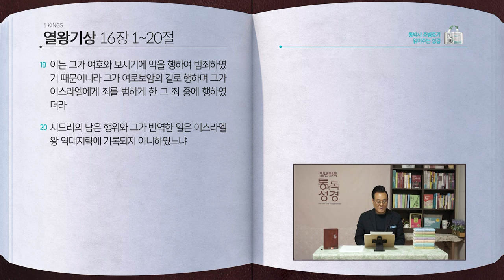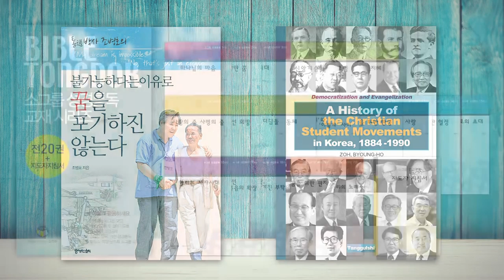[160일] 왕상15장~16:20 | 통박사 조병호와 함께 읽는 성경통독